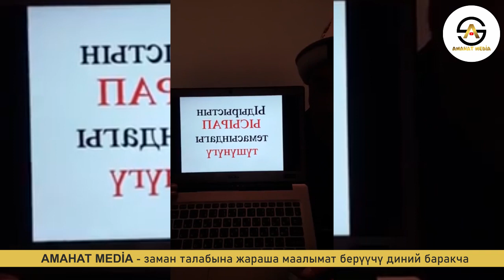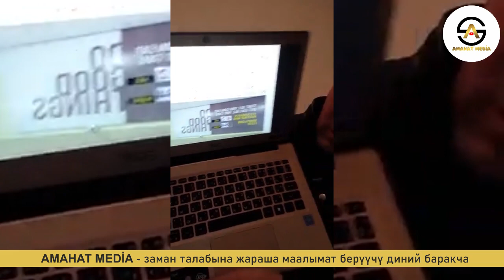Бир макалдан бир сабак | 2-чыгарылышы | акын Идрис Айитбаев